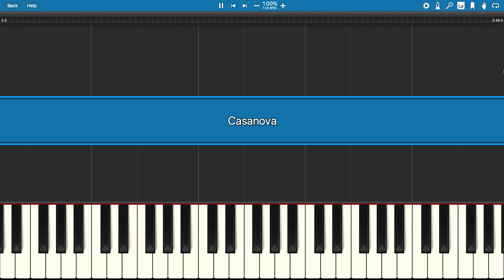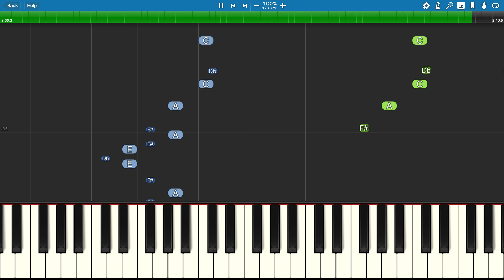Casanova - Friday Night Funkin' (Mid-Fight Masses) - Piano Tutorial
How to play Casanova, from the Selever Mod for Mid-Fight Masses from Friday Night Funkin', composed by Mike Geno.